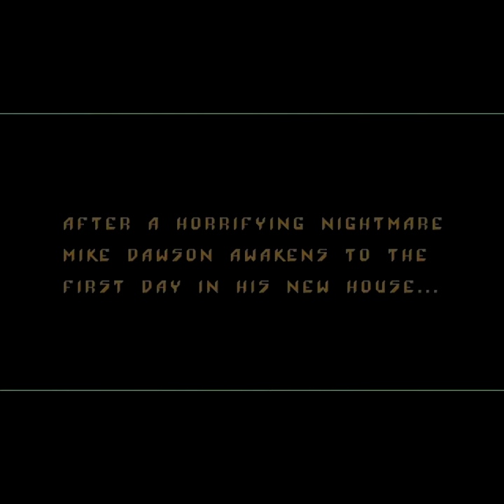Darkseed Day 1 Cutscene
Here's the day 1 cutscene from Darkseed.